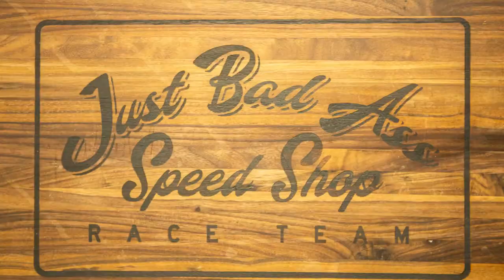145th Coffee and Cars on the Mesa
145th Coffee and Cars on the Mesa
JBA Speed Shop has been doing its ever-popular Coffee & Cars events now for well more than a full decade, with the first one taking place in September of 2010.

It was a way to mark the new-at-the-time move to our Kearny Villa Road digs. Given that the one we're showing here was the 145th once-a-month event, the math shows we have been doing this now for more than 12 years. Pretty cool, eh?

Locally renowned Mary's Donuts in Santee also added the the enjoyable element of the show and to the attendee's palettes.

In the meantime, the photo gallery shows our usual wide variety of cars that showed up for the 145th show.

Join us next month, as we begin the second 12-year run of JBA's venerable Coffee and Cars show. The next one will take place on December 11th--the final one for 2022. --Miles Cook